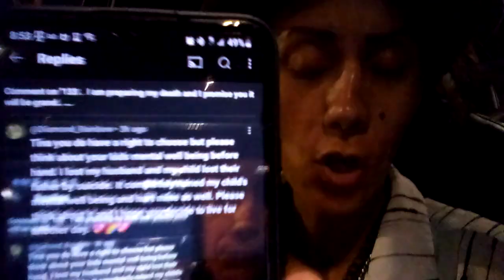huh, i had to become a witch to become a Shaman.just like you can't be a Psychic without mediumship